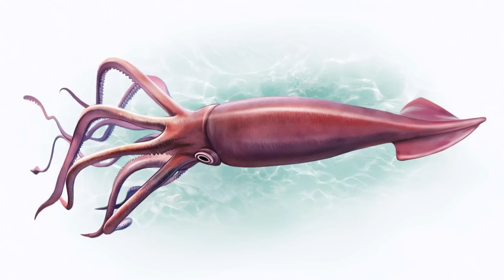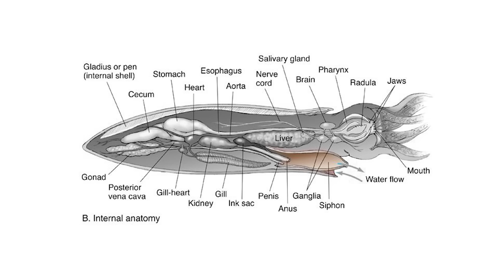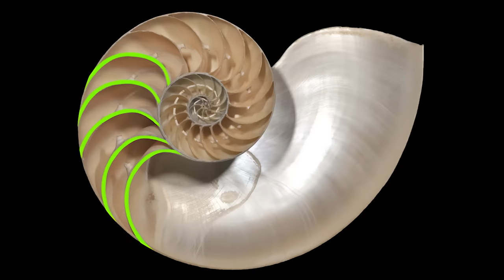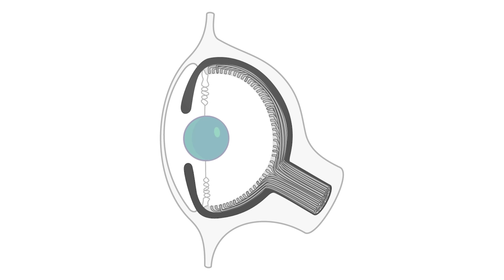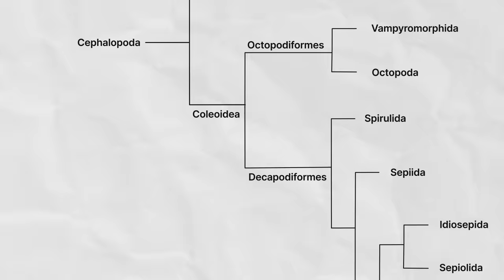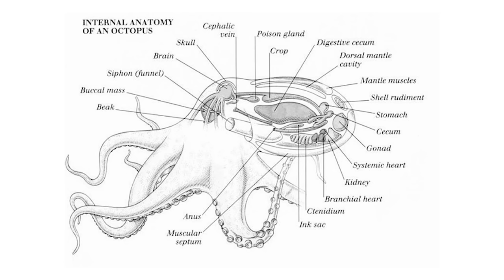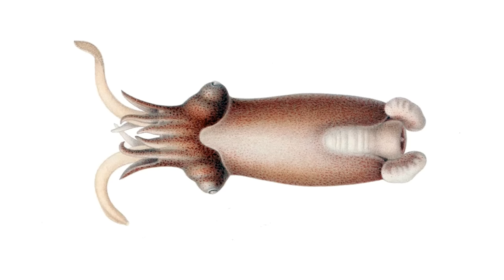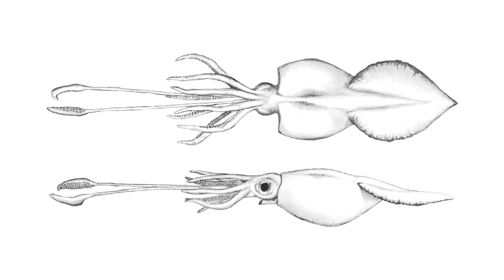Is THIS a Squid? Do Squids Even Exist?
What's a squid? Is an octopus a squid? Is a cuttlefish a squid? Is there such a thing as a squid? Let's take a dive into the shocking diversity of cephalopods to answer these questions and discover how many of these amazing mollusks we never knew we never knew.

Happy Phylogeny Phebruary!

Clint's Reptiles
770 East Main Street # 127